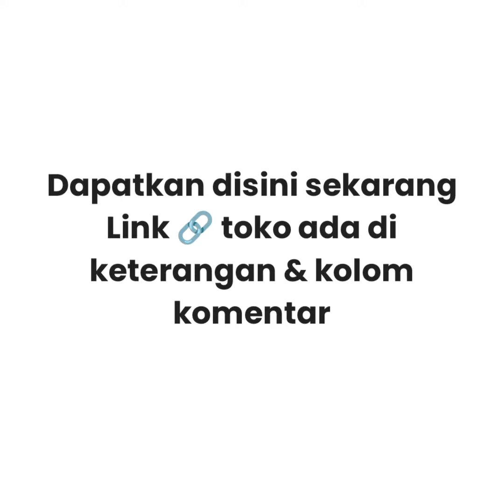NIKE AIR FORCE 1 LOW REIGNING CHAMP DARK GREY BLACK REFLECTIVE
Harga Rp479.500.

Brand New In Box (BNIB)
Made In Vietnam
Bahan : Suede Leather, Rubber Sole

Chart Size :
38 = 24cm
39 = 24,5 cm
40 = 25 cm
41 = 26 cm
42 = 26,5 cm
43 = 27,5 cm
44 = 28 cm
45 = 29cm